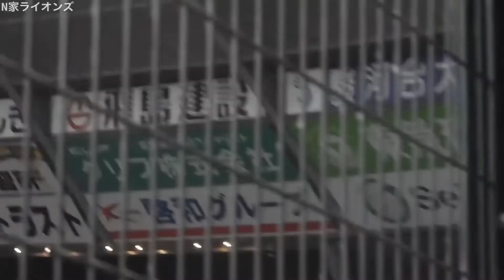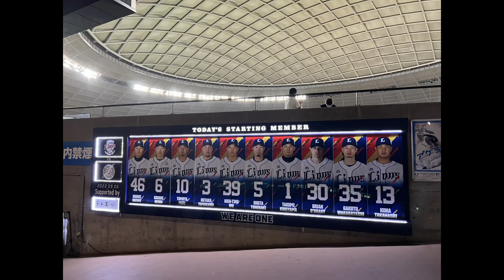【vlog】2022/09/06クロレラの日【野球観戦】【埼玉西武ライオンズ】【ベルーナドーム】【獅力をつくせ】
N家(えぬいえ)のサブアカウントです。

サブアカウントでは野球観戦のvlog等をアップロードします。
メインアカウントでは主に埼玉西武ライオンズの選手の活躍を撮影した動画をアップロードしてます。